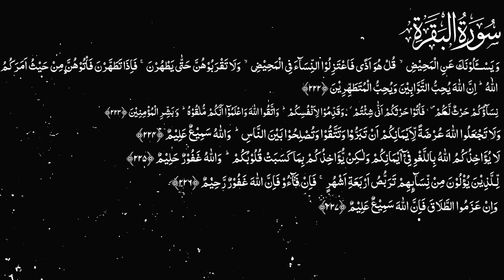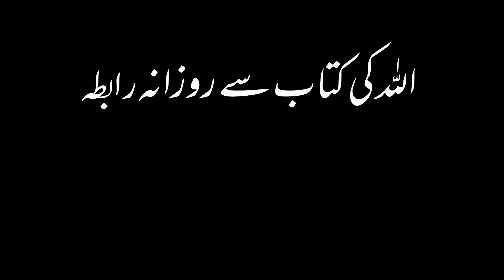Karwan e Quran Lecture No 1907 Surah Baqarah Ayat No 222-227